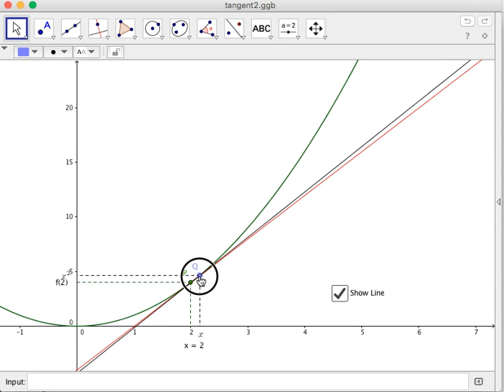Calculus 1.08 Summary of the Tangent Problem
In this video, we summarize the tangent problem and its solution.